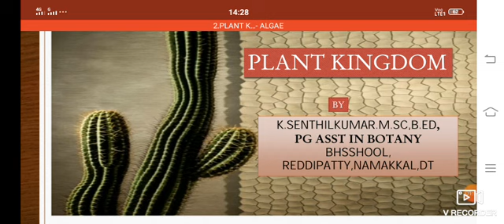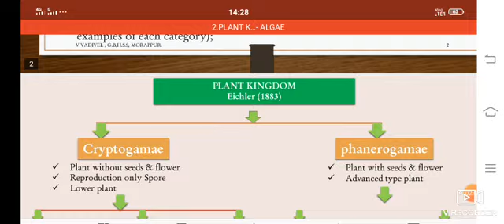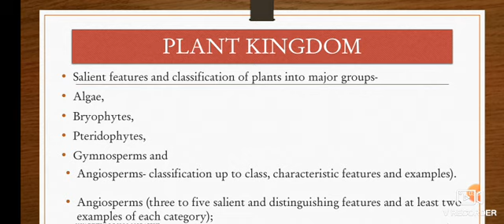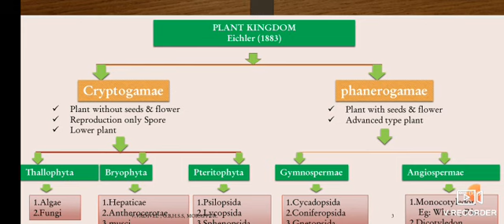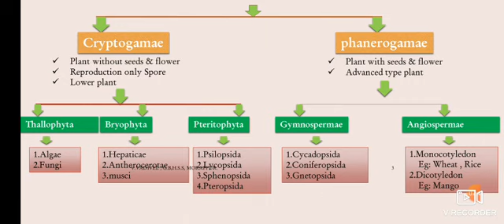11th BIOBOTANY (CHAP-2 PLANT KINGDOM) ALGAE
Introduction 1 easy botany in tamil